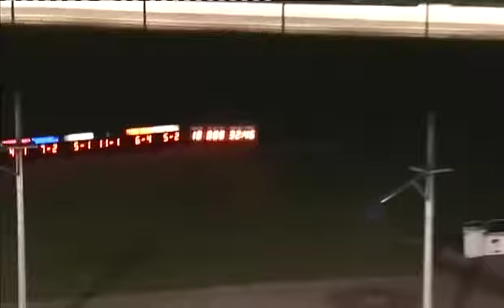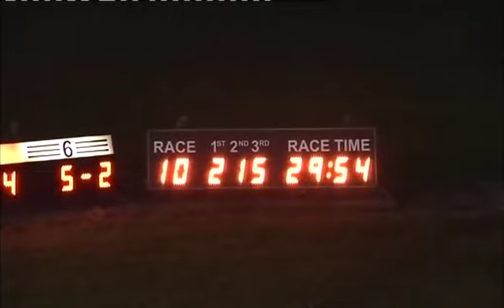220515 Race 10